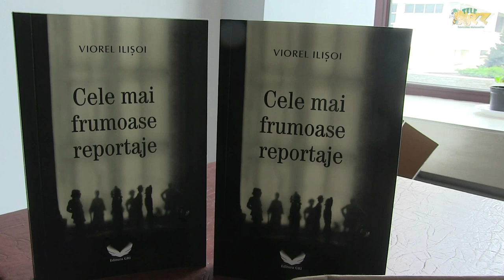Viorel Ilisoi si-a lansat cartea "Cele mai frumoase reportaje" la Botoșani